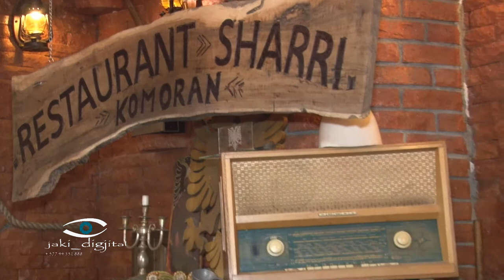Vellezrit Plakiqi Kalldermit pom shkon si shah nikoqir Ajet Berisha ne rest Sharr ne Komoran dt 14